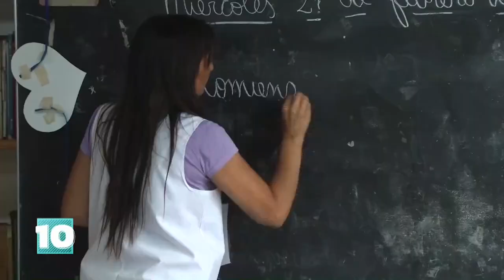Inicio del ciclo lectivo en la escuela hogar 162 de Atraico. Informe realizado por canal 10.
Inicio del ciclo lectivo en escuela rural. La escuela hogar Nº 162 de Atraico se encuentra a 40km de Jacobacci.
Compartimos el informe de nuestro Servicio Informativo